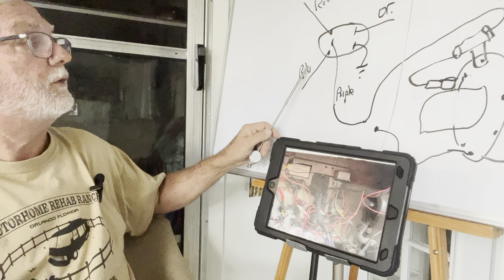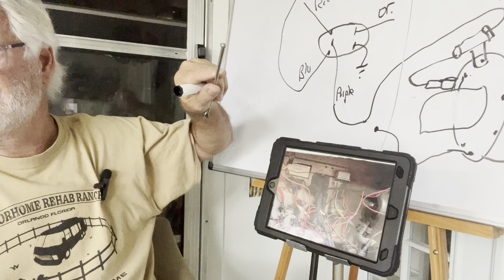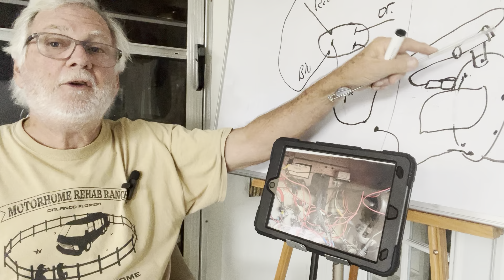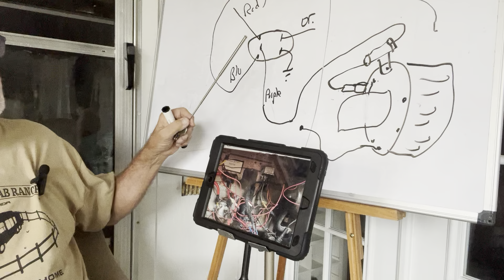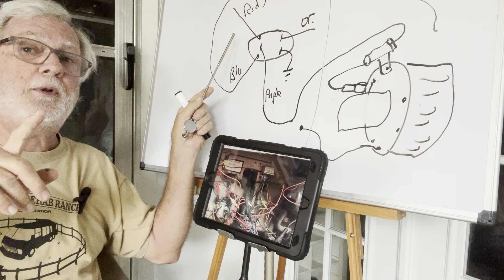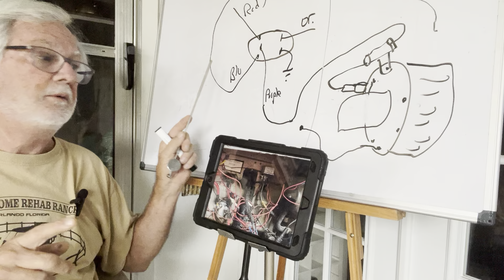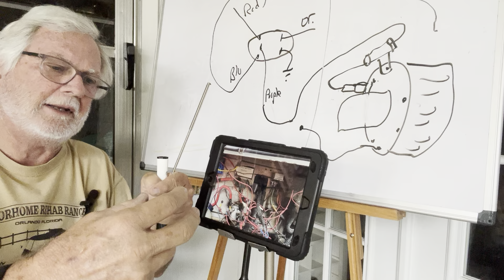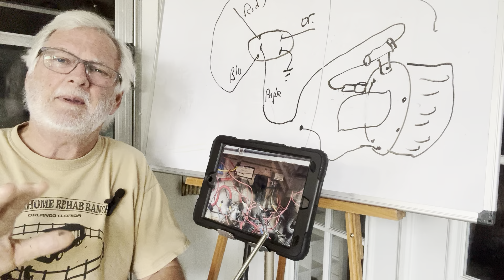Discussions: pg.2. Dash AC blower electrical system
Page 2, dash AC blower electrical circuit.

Please watch “page1” so this video will make more sense.

If you DO want to try and make your dash heat/cool system work… you need the blower system to work…. These videos are a discussion of that circuit.

Hope there’s info to help in this, thanks for the support and gave me a call if I can help